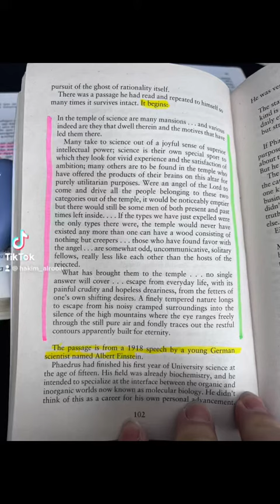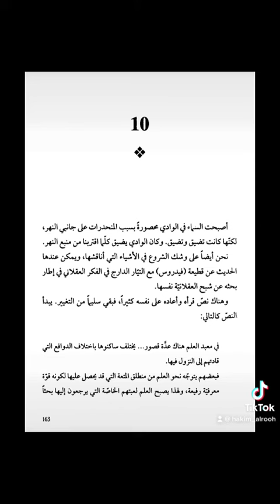Zen and the art of motorcycle 🏍️ maintenance